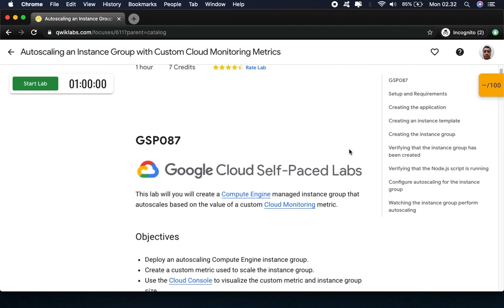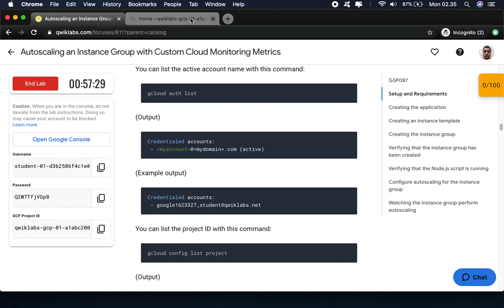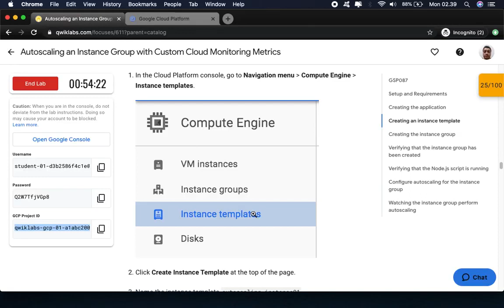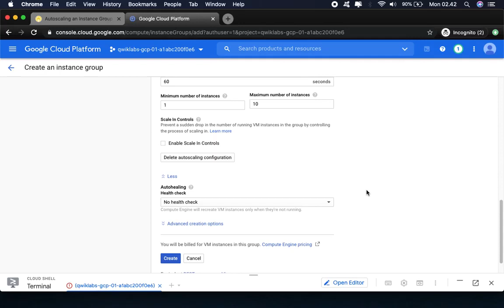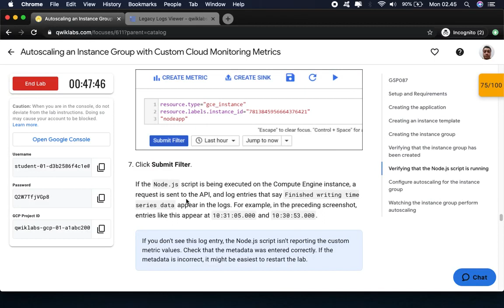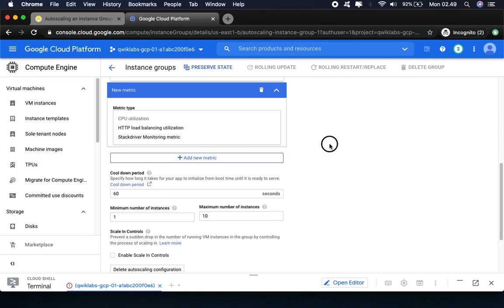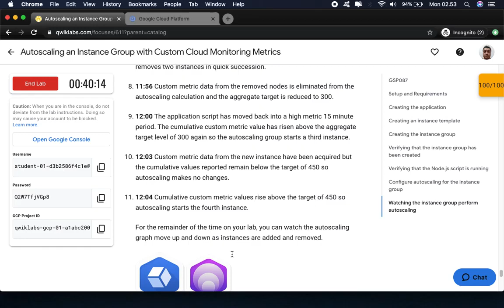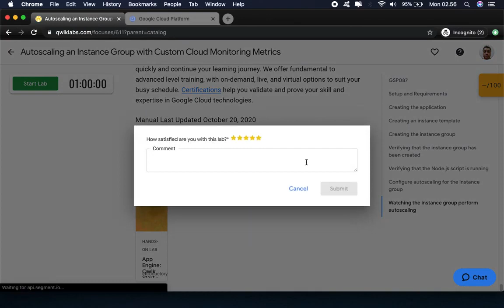Autoscaling an Instance Group with Custom Cloud Monitoring Metrics GSP087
Overview
In this lab you will create a Compute Engine managed instance group that autoscales based on the value of a custom Cloud Monitoring metric.

- Deploy an autoscaling Compute Engine instance group.
- Create a custom metric used to scale the instance group.
- Use the Cloud Console to visualize the custom metric and instance group size.